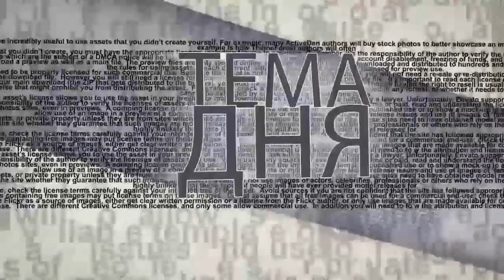Убить Лукашенко, захватить Беларусь: был ли заговор?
‎28 апреля Общенациональное телевидение Беларуси показало двухсерийный фильм «Убить президента».В нем рассказывается о якобы готовившемся покушении на Александра Лукашенко. ‎Насколько убедительны представленные доказательства? Были ли на самом деле заговорщики, действительно ли готовился силовой захват власти и ликвидация президента и его детей? С подробностями для ITON.TV политолог Валерий Карбалевич.